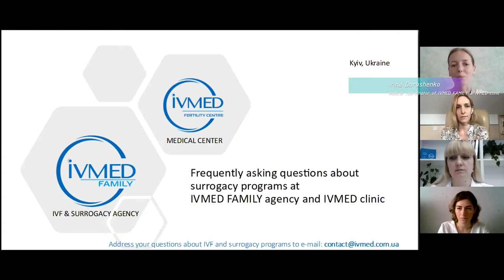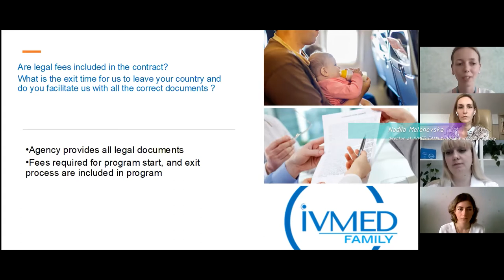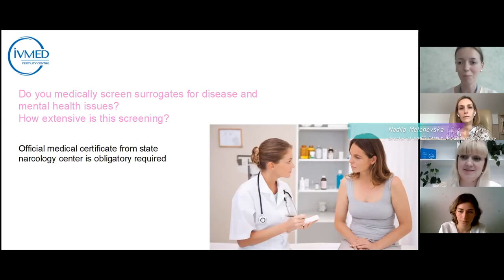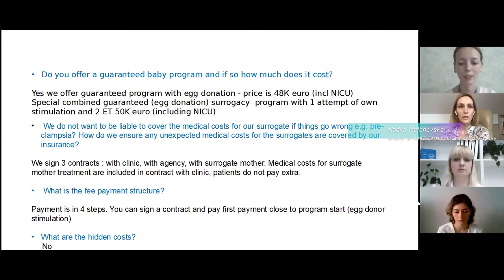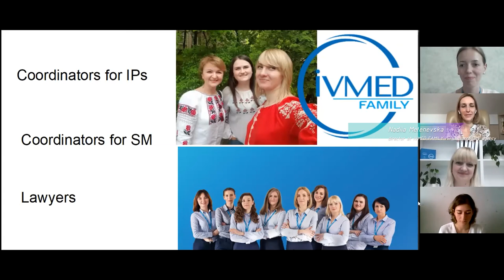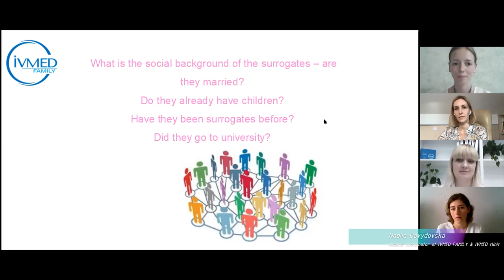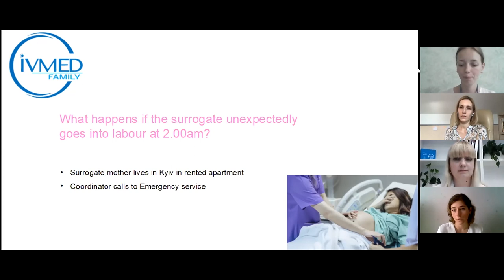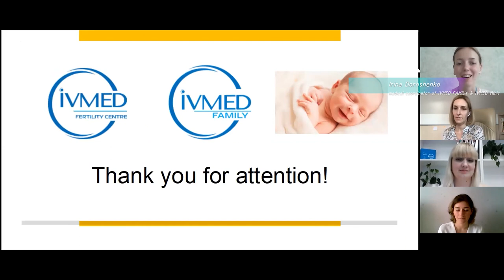Frequently asked questions about surrogacy programs